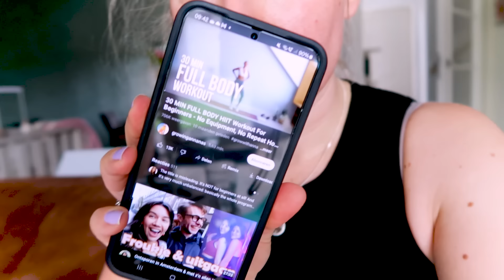Waarom minder cardio?! & Svens verjaardag - Vlog #652 //OPTIMAVITA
Hieperdepiep... In deze vlog is Sven jarig! Hij is altijd tegelijk met onze koning jarig, dus we doen ook gezellig een rondje over de vrijmarkt. Hier kopen we allerlei geinige dingen, waar Olivia veel plezier aan beleeft. Ook halen we van marktplaats een driewieler loopfiets voor haar. Die valt goed in de smaak! Tot slot vertel ik hoe ik nu sport en waarom ik me minder focus op cardio. Enjoy!